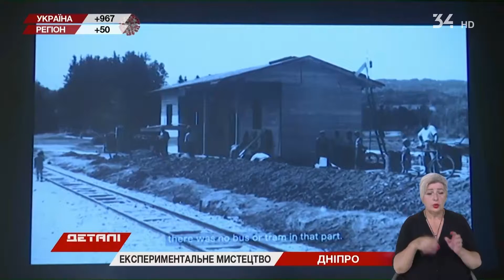У Дніпрі проходить фестиваль мистецтва «Конструкція»: день 2-й